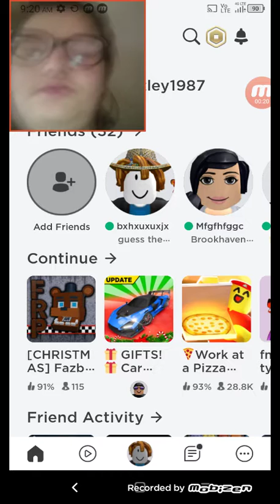we're back for more